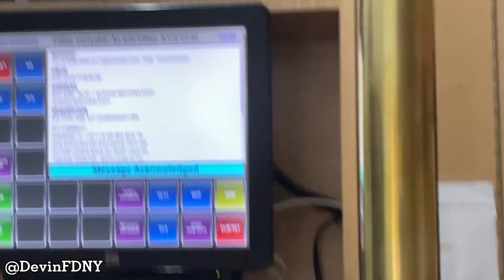FDNY engine 319 “The Lone Wolf” Responds to an MVA on the LIE east bound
FDNY engine 319 responds to an MVA with injuries on the Long Island Expressway eastbound.

- 4/29/23